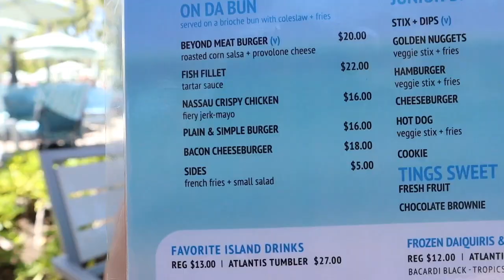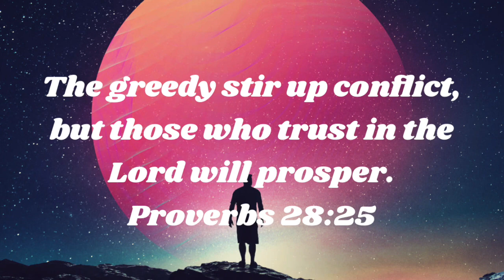my FIRST VACATION with my BOYFRIEND! (Day 3)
IN TODAYS VIDEO, It was day 3 of my boyfriend and my vacation! This was such a fun day on vacation. We rented a boat and went on a private island. Hopefully you guys enjoyed this video if you did please give it a HUGE thumbs up!!

Instagram ➸ itssarahgrace

Morning Station by Tokyo Music Walker

Age: 18
Birthday: 8/13/03
Editing Software: Final Cut Pro
Camera: Canon Canon R